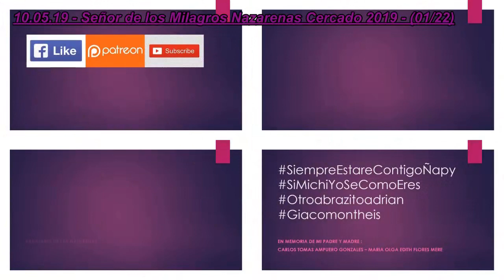10.05.19 | PROCESIÓN de Señor de los Milagros Nazarenas en Cercado 2019 | LIMA PERÚ | [01/22]